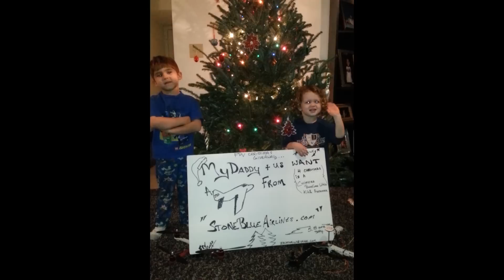FPV Contest Winner VAS Chimera BlueCore Wing kit & Antenna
Stone Blue Airlines FPV Made Simple.

I have messaged you about shipping details.

Our runner up that i am going to offer a discount on a wing kit for is Nicolas Salguero.

Props for getting your wife into the video when it looked like she was trying to rest. No double trying to hide from you and your rc planes :) Awesome

Let me know if i can help you with gear and will offer you a discount.

The Hanger is open.
Custom Apparel and accessories for the FPV Pilot.

Hang with us on Facebook.

Videos Produced by: Jeremiah aka Bondjr.

Flight Crew:
Bond Jr. :StoneBlueAirlines
iBcrazy: cagreve1231
Vango: Jasonglaze

FPV Camera:
Sony CMQ1993X Day
Sony PZO420 Night

HD Video Cameras:
808 #16 Keychain modded lens.
808 #16 V2 D Lens
GoPro3 Black Rage Cam Addition

Planes:
Specter EPP
Raven EPP
Spartan 48 EPP Wing
Sweep Wings Juggernaut 48"
Chimera 54" EPP Wing
Mini EPP Wing
Flight Test Nut Ball

Multicopters:
DJI F450 KK2.0 V1.6
Scratch Built T-Copter KK2.0 V1.6
Anycopter Tri KK2.0 V1.6
Titan Tri KK2.0 v1.6

Radio: Futaba T7Cap 72mhz
Turnigy 9XR
Receiver: Coronal RP6D1 / RP8D1 72mhz
OpenLRS 433
Scherrer UHF

Ground Station:
Helical & Cross Hair Antenna
Blue Beam Set
1.3 Ghz Tx & Rx

FPV Viewing:
Vuzix Wrap 920 Goggles
Vuzix Wrap 1200
7" LCD BEV-OFM

DVR:
Hobby Wireless VR1500

Free Flight Sim for PC.